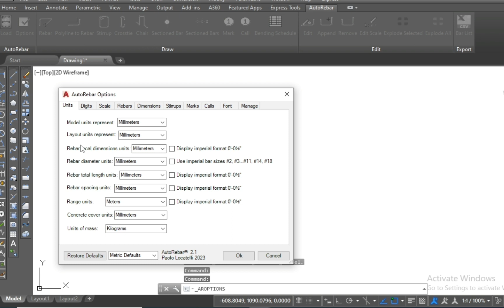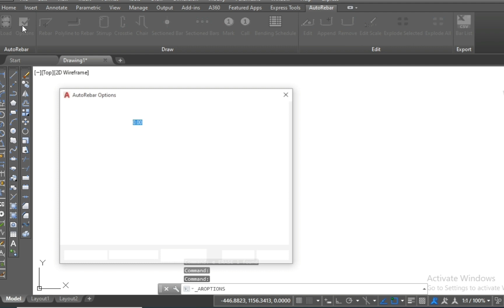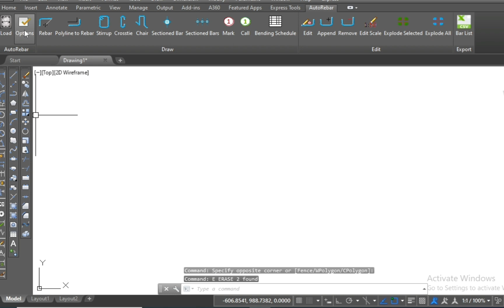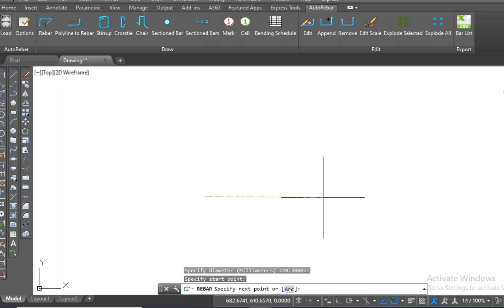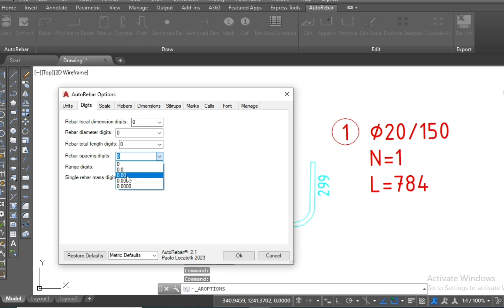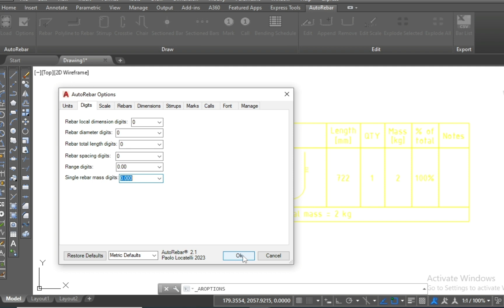What is digit setting and how to change digit setting autorebar